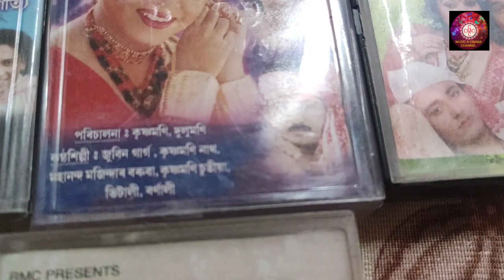জনপ্ৰিয় কণ্ঠশিল্পী ভিতালী দাসৰ ওপৰত যুগুতোৱা এটি বিশেষ অনুষ্ঠান(Vitali Das's special program)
Barnali kalita

VITALI DAS'S HEART TOUCHING VIDEO CREATED BY CMC MUSIC & DRAMA CHANNEL
HERE USED  BACKGROUBD SONG
SINGER -MANIN BARUWA
SONG-DEHAR KI BILAI::::
LYRICS DHANBOR KALITA
FLUTE-KHANIN DAS

   From CMC MUSIC & DRAMA CHANNEL